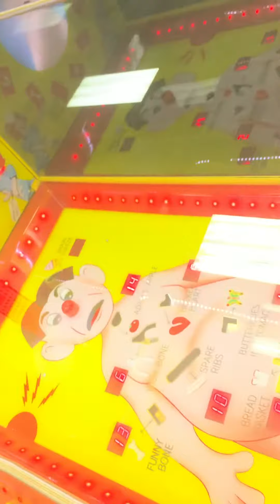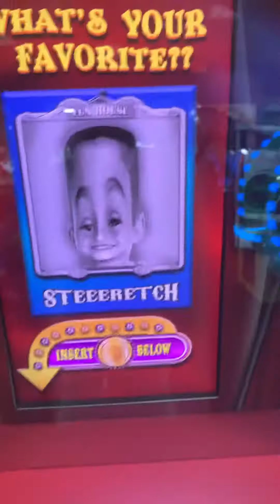Chuck E. Cheese!!